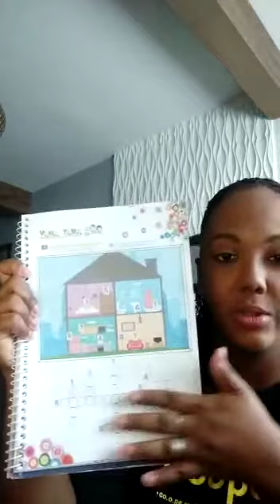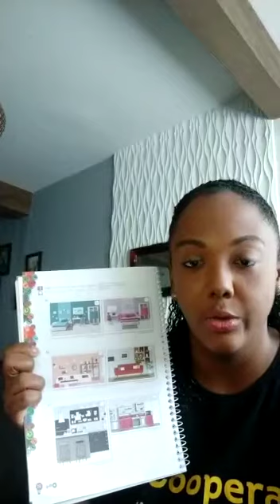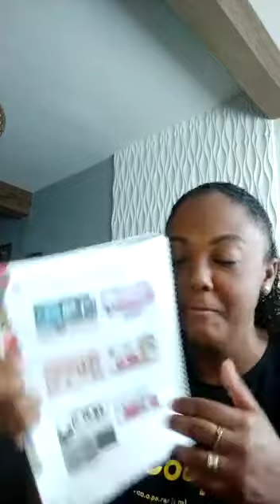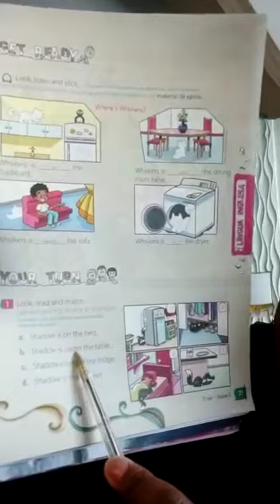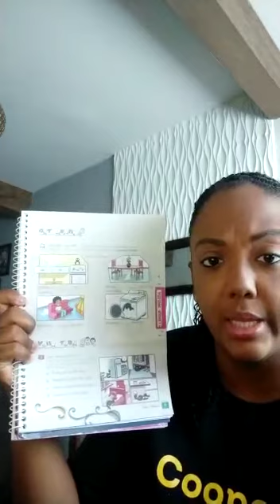15/09 - terceiro ano